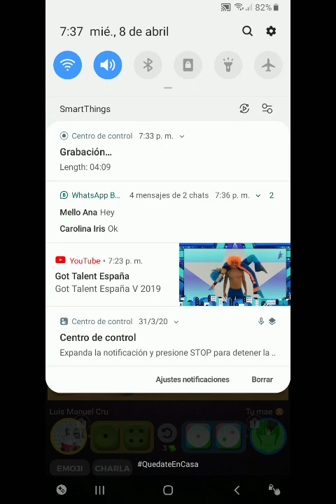El mejor juego de parchís